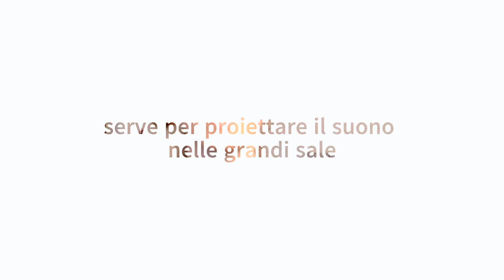WdV ONLINE | 4 | Basic vibrato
🎻 Cos'é WdV ONLINE? Un nuovo formato fatto di piccole dosi tecnica, espressività, posture e soluzioni sullo stress da prestazione ...dovunque vi troviate! Per violinisti avviati alla professione, studenti e appassionati.

💡 4 | Basic vibrato
Oscillazioni di intonazione, flessioni per falangi e facili esercizi per capire da dove si parte con il vibrato.

A cura di Corinna Canzian